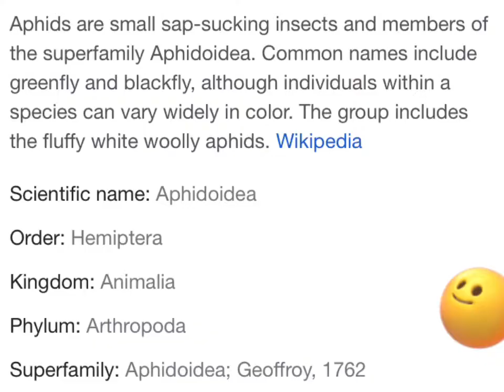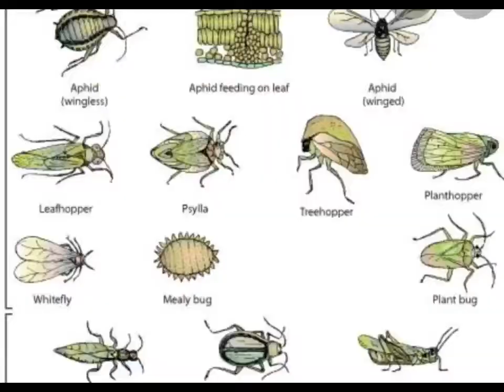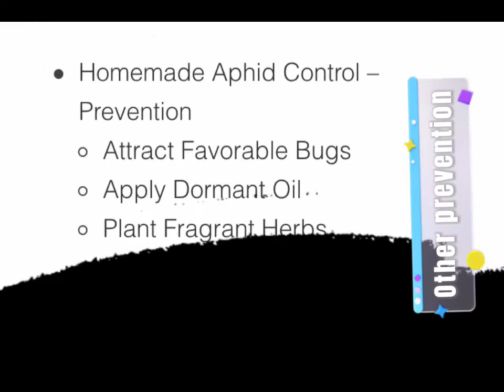Aphids on apple seedlings @luntiang isip tv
Treating apple seedlings attacked by aphids,trying home remedies to control spread of aphids on plants and other seedlings